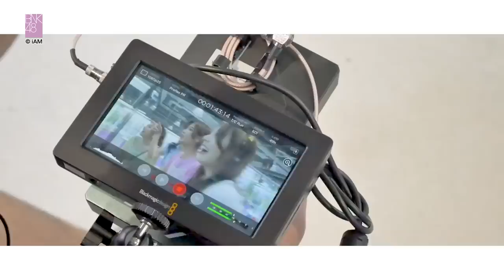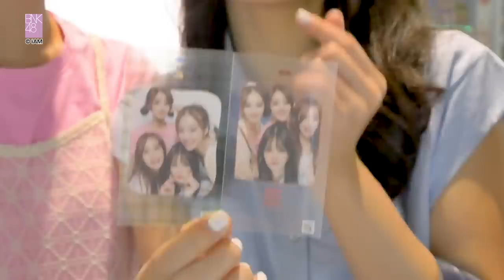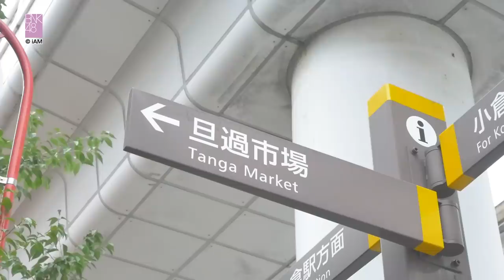Travel, Dance & Action! | Believers' VLOG : DAY 4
วันแรกของถ่ายทำ MV ในสถานที่ท่องเที่ยวต่าง ๆ ของเมืองคิตะคิวชู และการถ่ายซีนเต้นด้วยชุดเซ็มบัตสึ